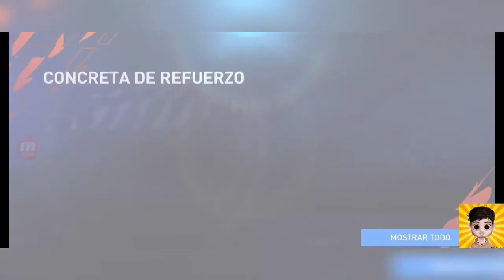Sacamos 3 jugadores champions asegurados más pack opening!!! FIFA Mobile 22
ola que tal el día de hoy les traigo un
nuevo video en el cual sacamos 3
jugadores asegurados en el actual
evento champions más un pequeño pack
opening espero les guste el vídeo!!!